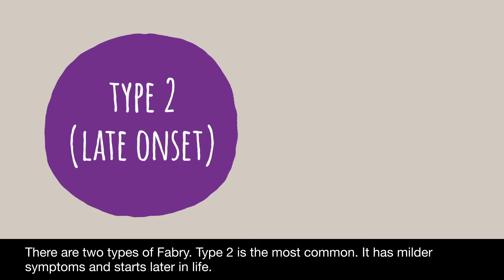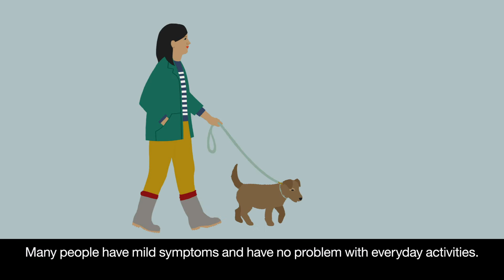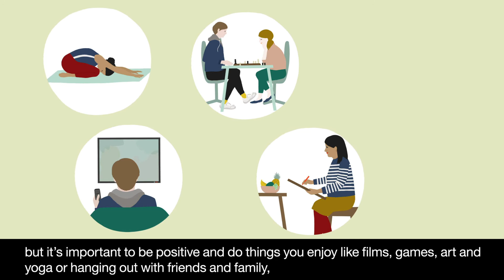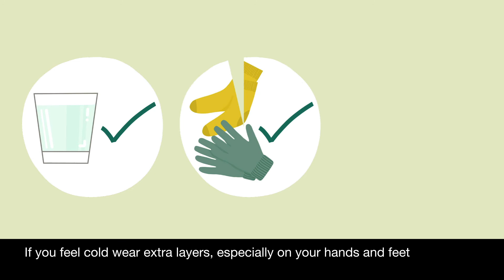MPS Society: Understanding Fabry disease